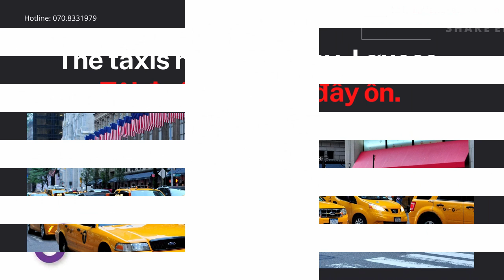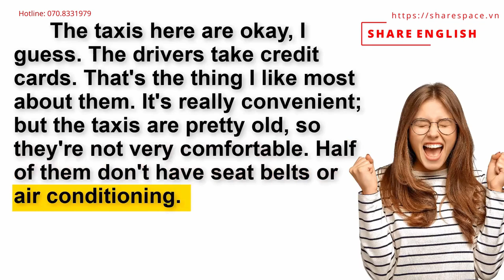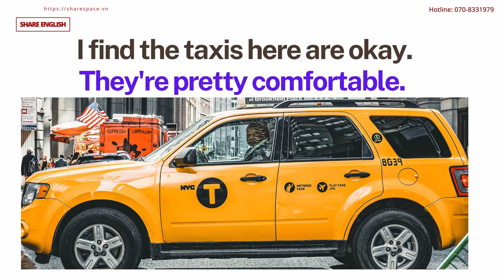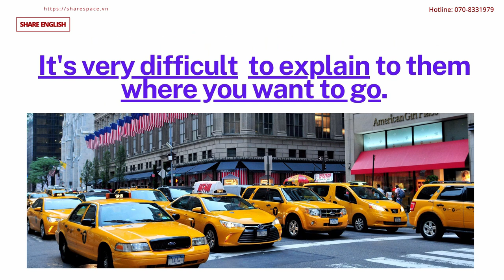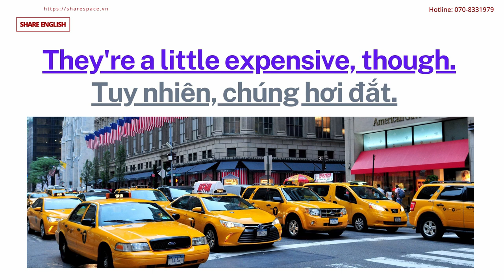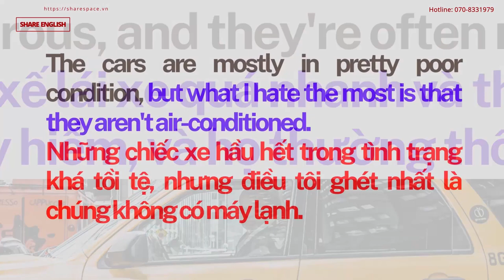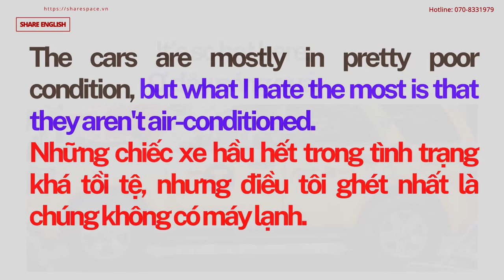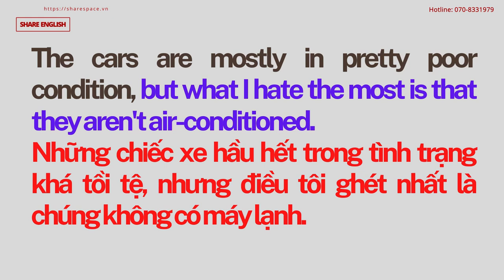[Share English] Improve skill English "Talking about taxis"